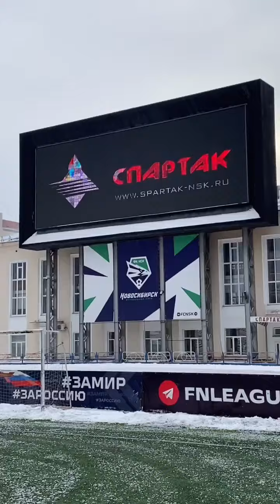🚜 Сотрудники стадиона «Спартак» готовят арену к сегодняшнему матчу (04.11.2023)